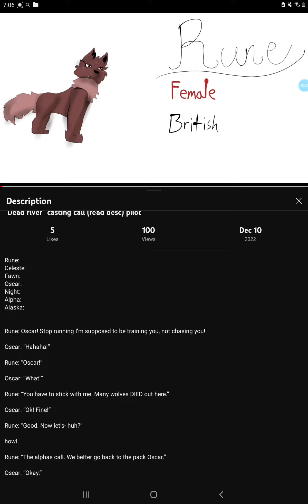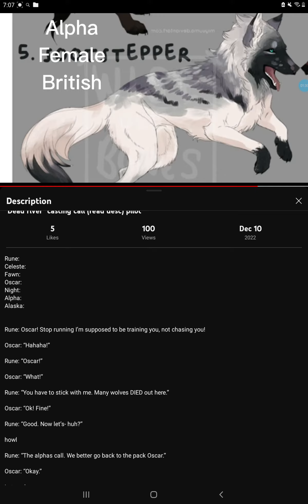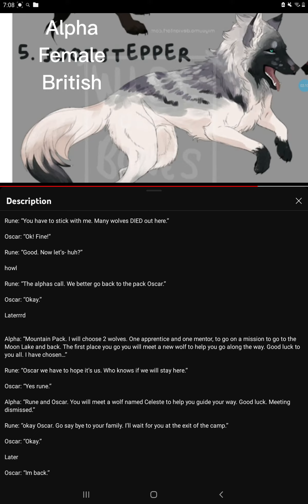I needdd alphaaa 😭😭😭😭